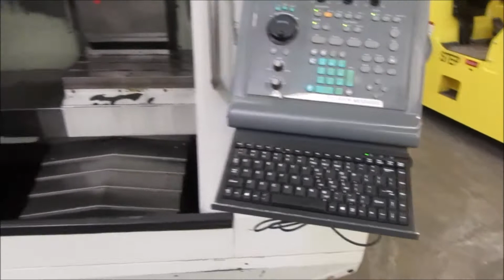Hurco VM-1 CNC Vertical Machining Center w/ Ultimax CNC Control and 16 Station Twin-Arm Tool Changer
#6845 - Hurco VM-1 CNC Vertical Machining Center with Ultimax CNC Control and 16 Station Twin-Arm Tool Changer

Equipped with: Ultimax CNC Control, 16 Station Twin-Arm Automatic Tool Changer, Cat 40 Spindle Taper, Ethernet Port, USB Port, Coolant Pump and Tank